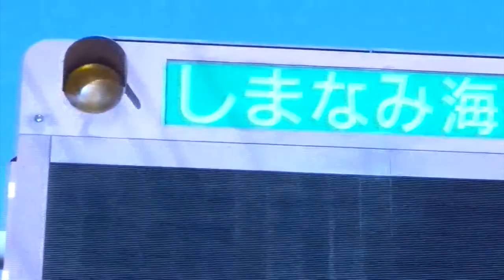しまなみ海道をGOPROと70Dをかついでロードバイクで走ってみた！PART３（今治城）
しまなみ海道をGOPROと70Dをかついでロードバイクで走ってみた！PART３です。
2013年12月６日−８日撮影。

【Skype ID】mark4033